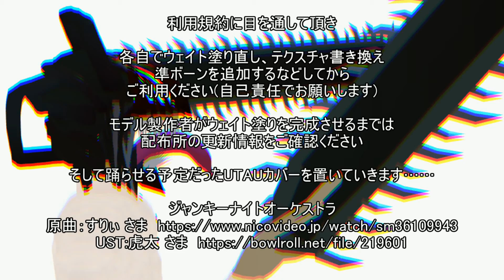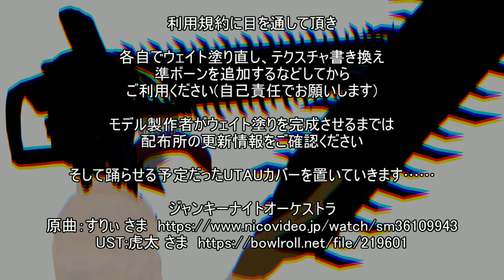【ウェイト未塗装モデル仮配布】ちぇんそーマン【静止画】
※重要※
足が動かないのはウェイトではなく
「コンストレインタグ」の設定が漏れていたためです。
修正しましたので、それでも遊びたい方は再DLをお願いいたします。

ウェイト塗れないので、ガワだけ配布します。

一著前に「梅本式」とか名付け考えてたのにクソッ

xsmファイルを改変して利用して頂くことができます。
（各自でウェイト塗り直し、テクスチャ書き換え
準ボーンを追加するなどしてからご利用ください）

※DLは自己責任でお願いいたします

モデル製作者がウェイト塗りを完成させるまでは
配布所の更新情報をご確認ください

本当だったら踊らせたかった音源を置いておきます。

ジャンキーナイトタウンオーケストラ

※随時ファイル内容を更新しておりますので、適宜更新履歴をご確認ください
　　12/04 外部親用脳みそ添付

sayanoさま　(足IKについて)
Supaちゃん
pocoさま　(ウェイト塗り方法について)

※ ファンによる二次創作動画となります。
　 各権利は原作者・出版社、作曲者ほか各権利者に帰属します。